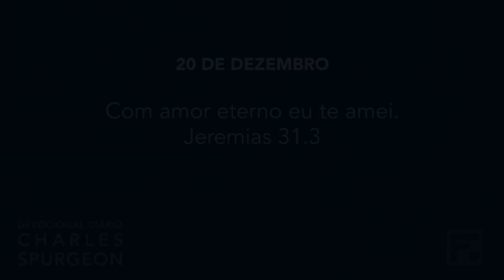20 de dezembro - Devocional Diário CHARLES SPURGEON #354